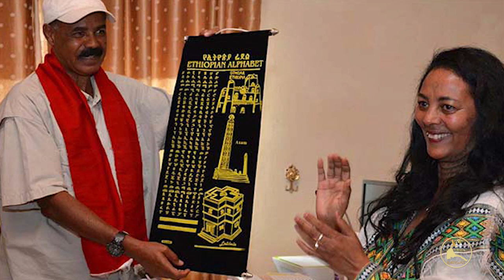ERISAT: NEWS ~ ዜና : ንዕቀት ኢትዮጵያዉያንን ስቕታ ህግደፍን